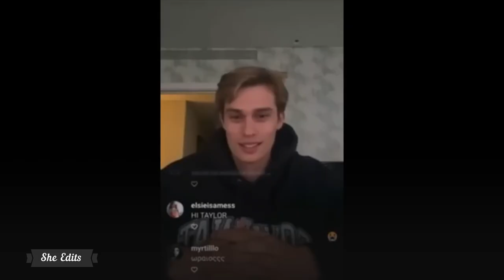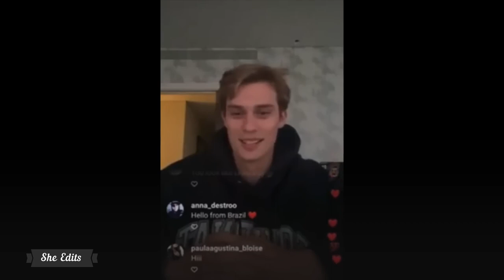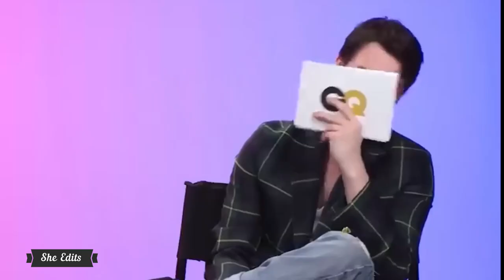Adorably Chaotic Moments Of Taylor Zakhar Perez & Nicholas Galitzine | 6 Minute Highlight (2023)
This movie is one of my absolute favorite! In "Red, White & Royal Blue," I was swept away into a delightful world of romance, humor, and unexpected connections. The film follows the captivating journey of two charismatic characters, played by Taylor Zakhar Perez and Nicholas Galitzine, as they navigate the complexities of love and politics. With their undeniable chemistry, the duo brings a mix of chaos and cuteness that kept me engaged for every one of the exhilarating 6 minutes.
Set against the backdrop of a charming blend of red, white, and royal blue aesthetics, the movie delivers a heartwarming tale that's a true delight to watch. From witty banter to tender moments, I found myself completely immersed in their story. This highlight reel captures the essence of their dynamic in a way that left me wanting more. If you're in for a treat of adorably chaotic moments and a taste of the romance to come, this sneak peek into 'Red, White & Royal Blue' is a must-see.